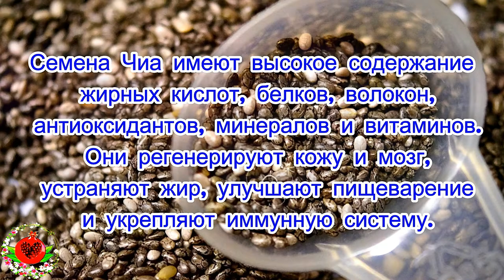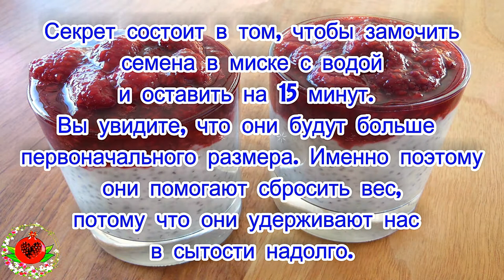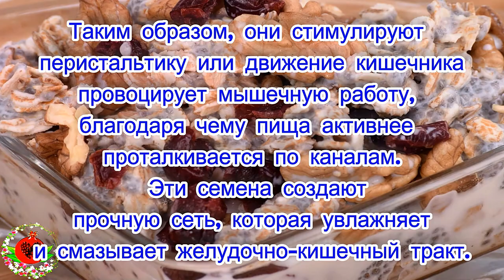Немного этого средства поможет вам улучшить: кишечник, мозг, сердце!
Семена Чиа имеют высокое содержание жирных кислот, белков, волокон, антиоксидантов, минералов и витаминов. Они регенерирует кожу и мозг, устраняют жир, улучшают пищеварение и укрепляют иммунную систему.
Поэтому диетологи всегда рекомендуют чиа-семя, когда пациент слаб или у него мало энергии, особенно если он спортсмен. В дополнение ко всем преимуществам, семена чиа помогают в профилактике рака толстой кишки.